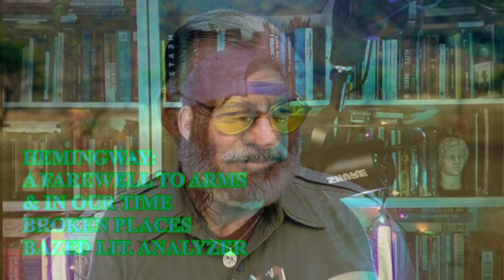HEMINGWAY: A FAREWELL TO ARMS & IN OUR TIME-- THE BROKEN PLACES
"If people bring so much courage to this world the world has to kill them.  Many are strong at the broken places."
"The bull charged and Villalta charged and just for a moment they became one."
We've covered a wide range of literature, but we cannot continue to cover novels from the canon without analyzing Hemingway.  I'll deep-dive into the prose of this important American novelist and focus on A FAREWELL TO ARMS and IN OUR TIME, two of the three significant works he published in the 1920's.  I'll tie this into a discussion of The Lost Generation, expatriates, Ezra Pound, James Joyce, T.S. Eliot, World War I, and Modernism.  Hemingway's literature concerns love (or lack of it) and death.  I'll explicate his work in light of form and content and how the worldview in his novels continues to influence art and culture today, for better or for worse. Music by Karl Casey  @WhiteBatAudio